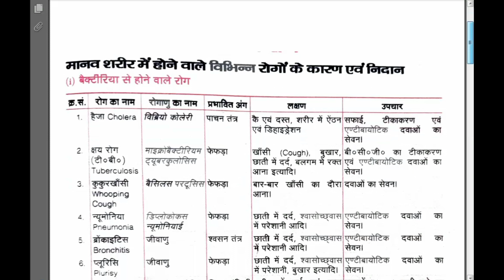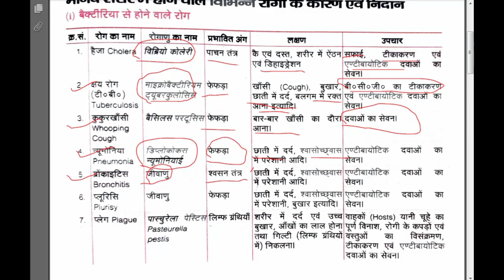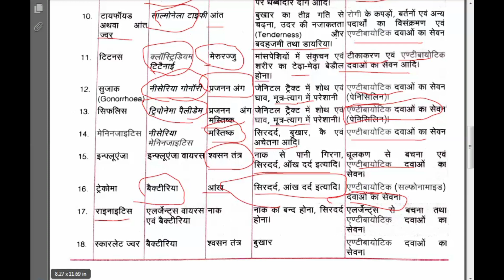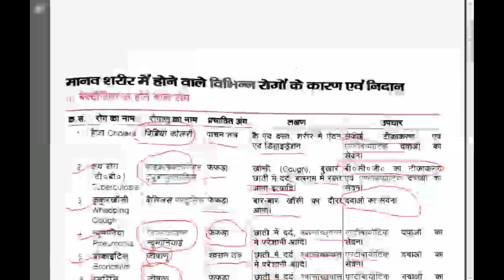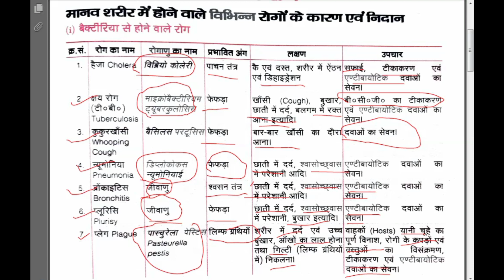जीवाणुओं (बैक्टिरिया) से होने वाले रोग के लक्षण , प्रभावित अंग व उपचार || For all competitive Exam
Hello Dosto !
Dosto is video mei maine जीवाणुओं (बैक्टिरिया) से होने वाले रोगों के लक्षण , प्रभावित अंग व उपचार ke bare me  bataye h joki aapke UP TGT/PGT, LT Grade, GIC, DSSSB or aapke  Home Science se related other competitive exam ke liye kafi important hai.
Thankyou :)

Playlists Link:-

TGT Home Science 2016 Question Paper